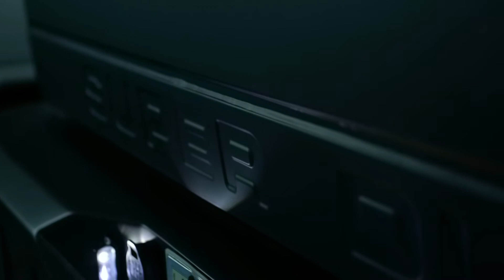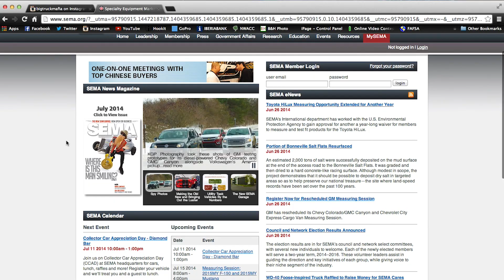The BTM Dream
Support the Big Truck Mafia and help gain exposure. Austin Mayfield has a dream with his company and he will hopefully be going to the LaunchPad platform held by SEMA and he could possibly gain support through them.

You can find me on all of the social media sites:
(or my personal) @lanemccall_75